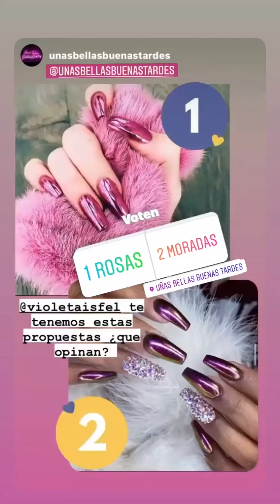Violeta Isfel en Uñas bellas buenas tardes